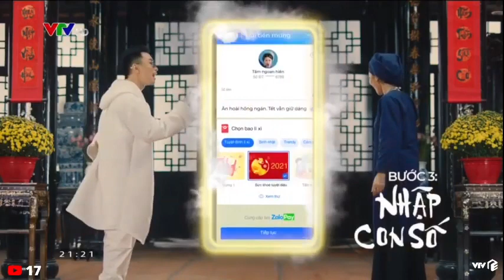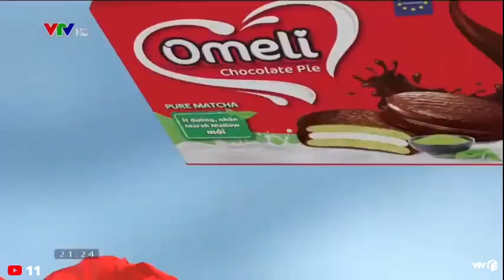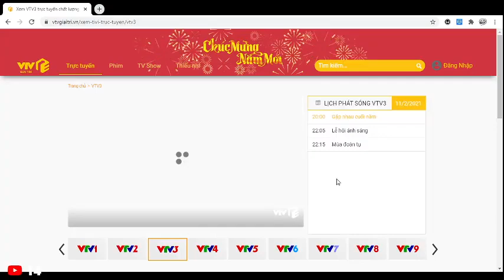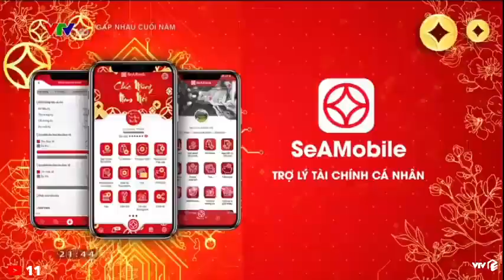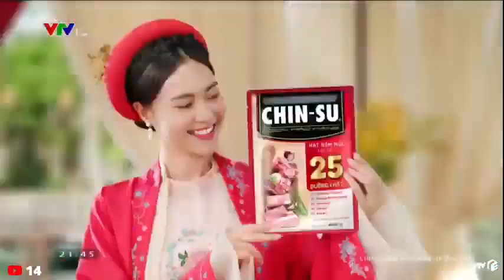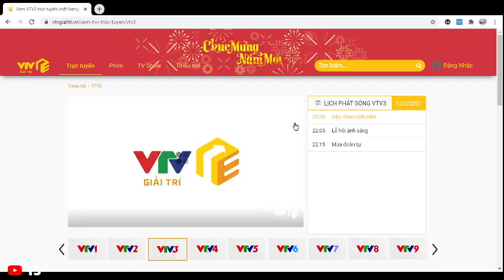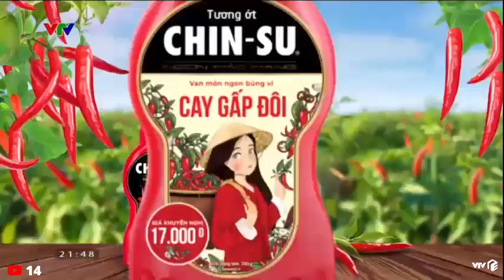Táo quân 2021